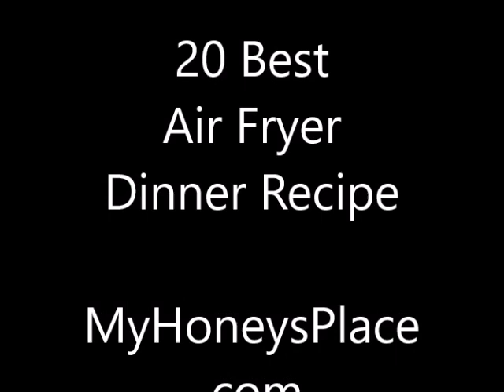20 Best Air Fryer Dinner Recipes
Air Fryer Recipes Include: Cheese Burgers, Weight Watchers Pork Taquitos, Panko Breaded, Chicken Parmesan with Marinara Sauce, Chinese Salt and Pepper Pork Chops, Prime Rib, Beef Taco, Air Fried Egg Rolls, Meatloaf, Rosemary Turkey Breast, Lamb Chops, BBQ Country Style Pork Ribs, Steak Roll Ups, Breaded Fried Shrimp, Chicken Fajita Roll Ups, Air Fryer Turkey Breast, 3 Ingredient Fried Catfish, Healthy Air Fryer Fish and Chips, Bacon Wrapped Pork Tenderloin
Chinese Take Out Sweet ‘N Sour Pork
Chicken Quesadillas
Fried Buffalo Chicken Strip